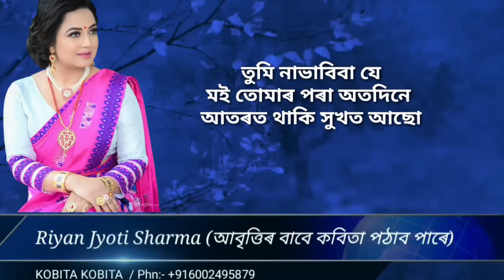শ্যামন্তিকাই চিঠিৰ উত্তৰ দিলে নয়নক//shyamontika sarmah's letter to nayannilim replied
শ্যামন্তিকাই নয়নৰ চিঠিৰ উওৰ দিলে
shyamontika sarmah's letter to nayannilim replied

এইখন এখন সম্পূৰ্ন কাল্পনিক চিঠি ...

আপোনালোকৰ কবিতা কাহিনী সমুহ পঠিয়াবলৈ তলৰ লিংকটো ক্লিক কৰক